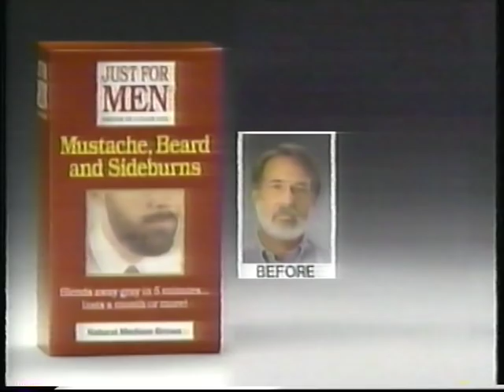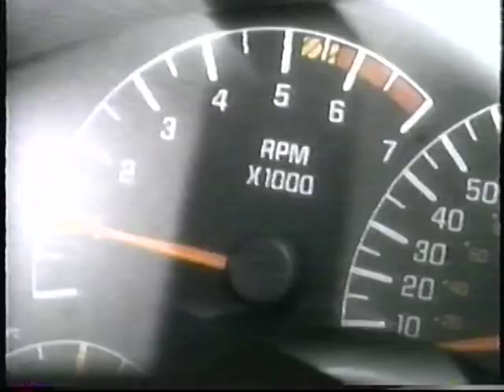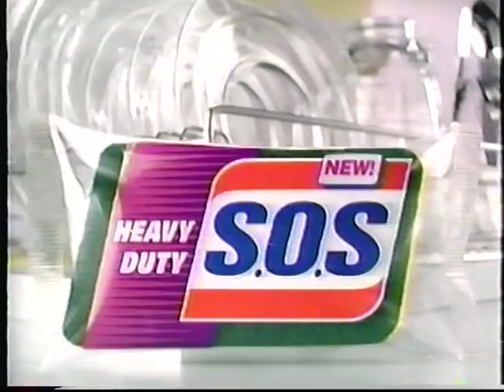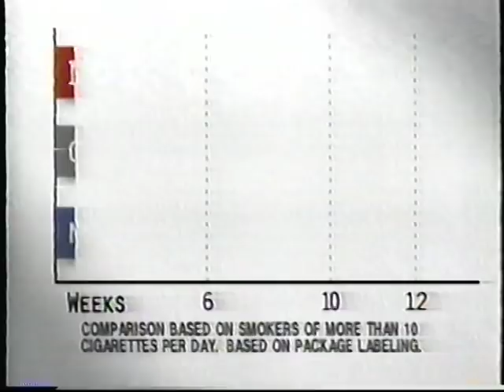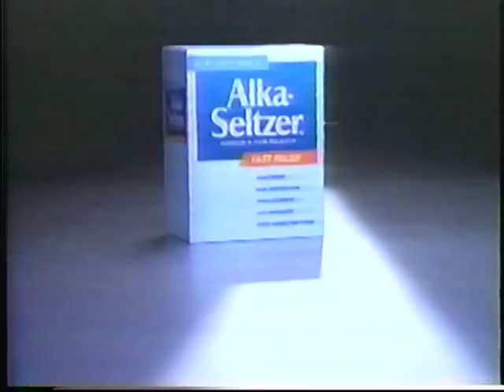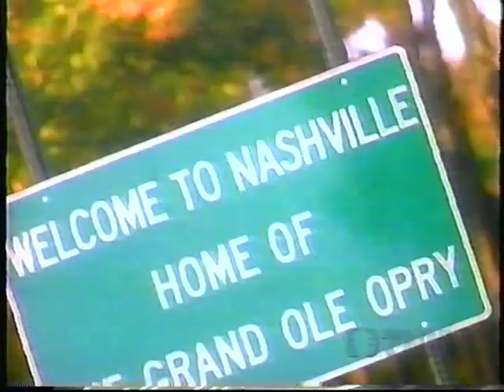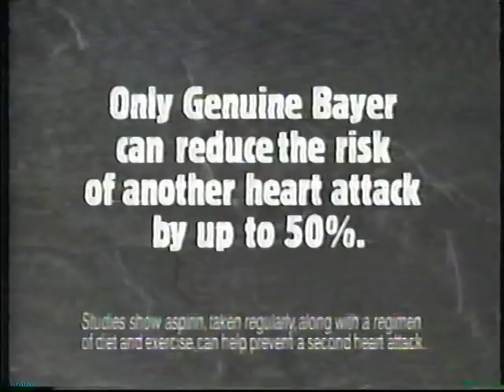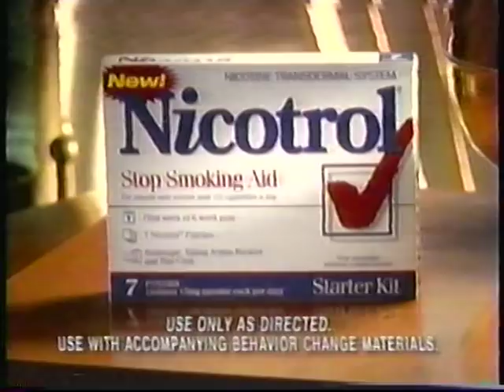Bill Monroe Tribute on the Grand Ole Opry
Bill Monroe, Ricky Skaggs, Vince Gill, Bill Anderson, Larry Stephenson and others